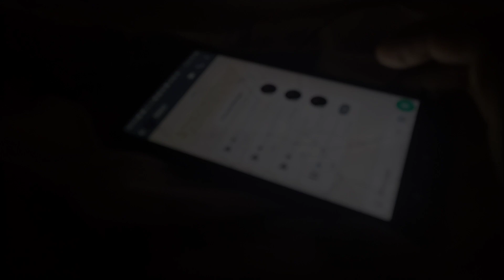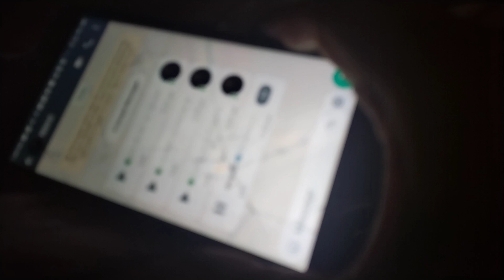"TENSION" MALAYALAM SHORT FILIM 2023. MOBILE MOVIE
TENSION
MALAYALAM SHORT FILIM 2023
DIRECTED BY NIKHIL T OMANAKUTTAN
MOBILE SHORT MOVIE
Mobile - honorx9

Own created videos pls support